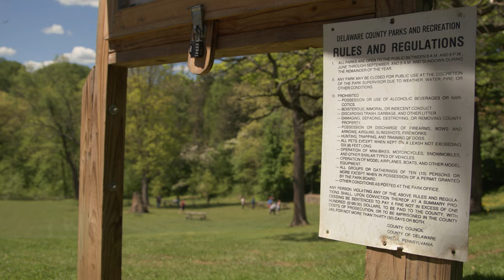Old Tons of Fun Ep. 1: Deviled Egg Eating Competition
I summoned four of the heaviest hitters I know to settle, once and for all, the debate on who is the most dominant deviled egg eater in Delco.

Video and Editing: Cooper O'Hearn @cooper_ohearn

Eaters: Jake Mattera @jakemattera
             Jim Gillespie @thejimgillespie
             James Hesky @jameshesky
             Dru Montana @dru_montana

Eggmaker: Jaime Mulhern @jaime421_

Also, buy my new book, On Percs, at OnPercs.com.